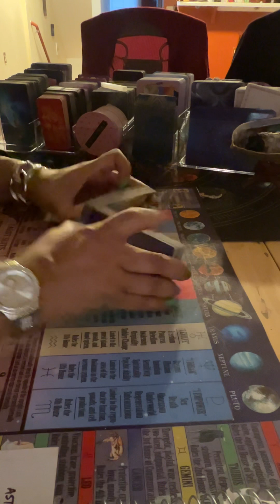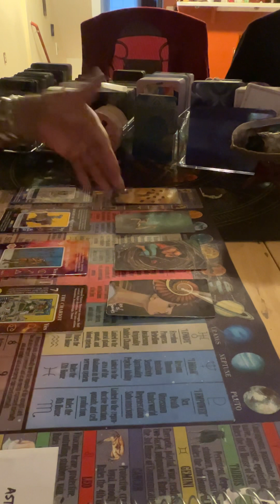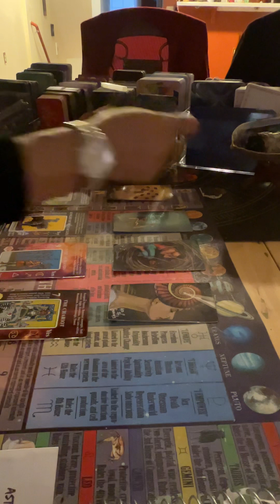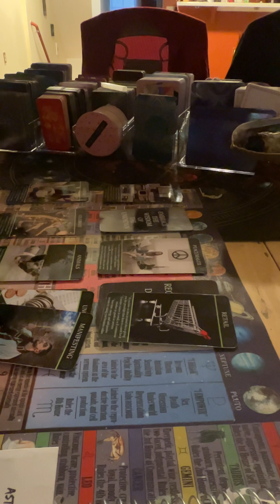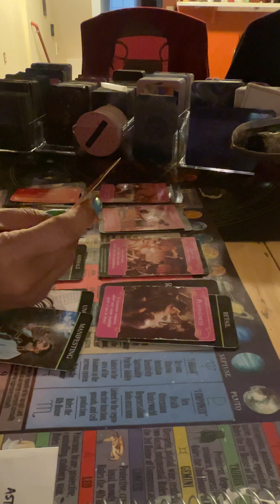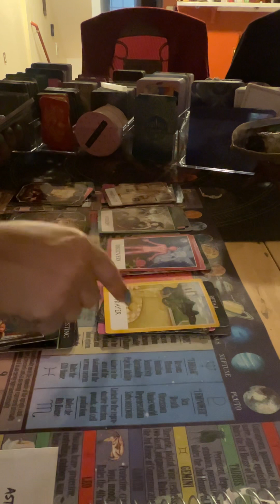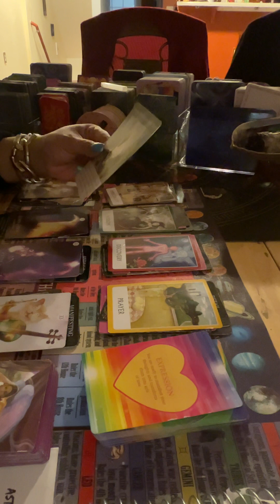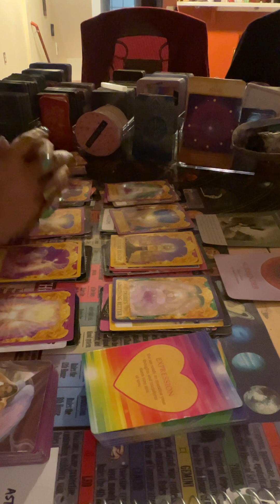Scorpio follow ur instincts 2 win win outcomes